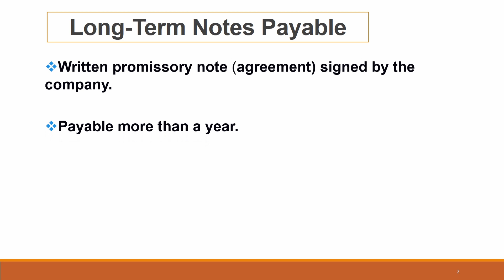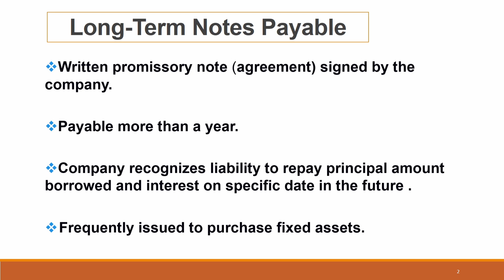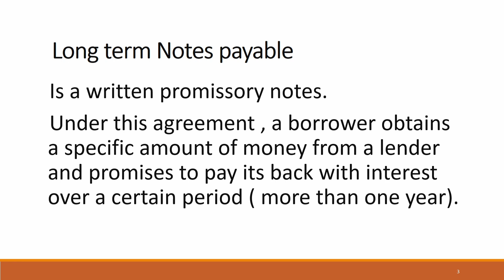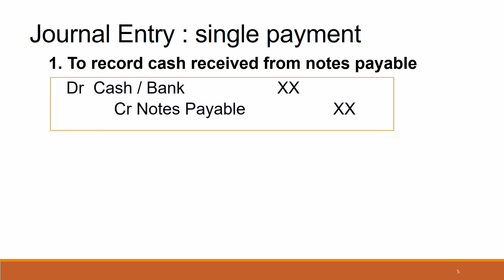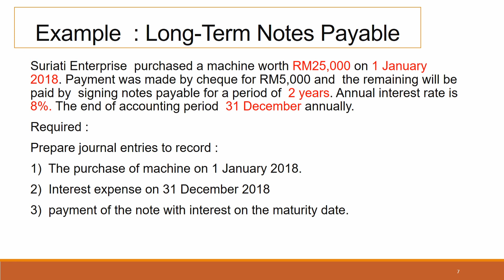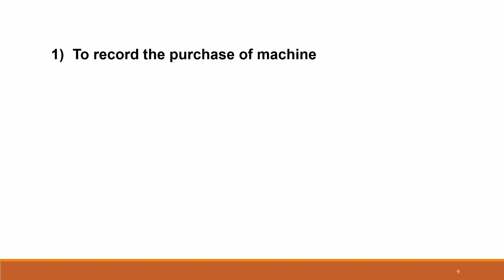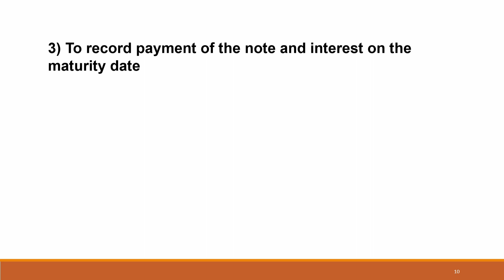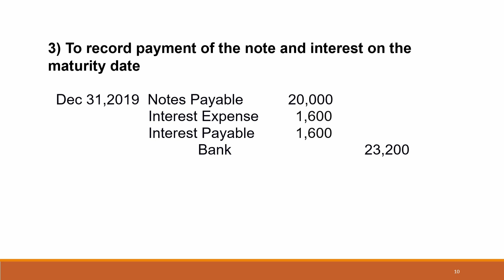Long Term Notes Payable and calculate Interest Expense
Long term notes payable is a written promissory notes signed by the company  and must be paid more than a year.
Under this agreement, a company recognizes  liability to repay principal amount borrowed and interest on specific date in the future